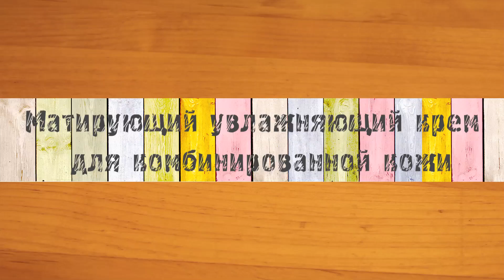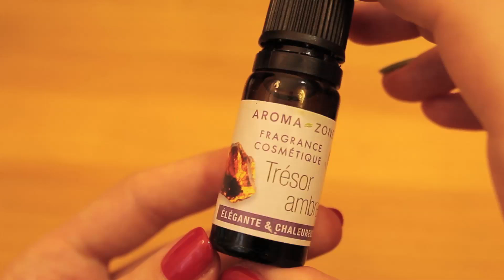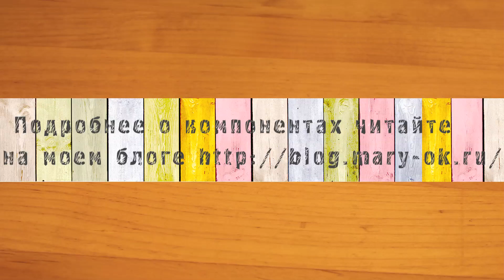Матирующий крем для комбинированной обезвоженной кожи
- тут можно поучаствовать в совместных покупках на сайте aroma-zone, где я беру почти все компоненты для рецептов. Ещё там происходит общение, публикуются новости о моих курсах, проектах, там тоже выкладываю некоторые рецепты и просто случается жизнь.

Спасибо, друзья, за внимание и интерес, за ваши вопросы и комментарии. Отдельное спасибо тем, кто делится своими знаниями и опытом.